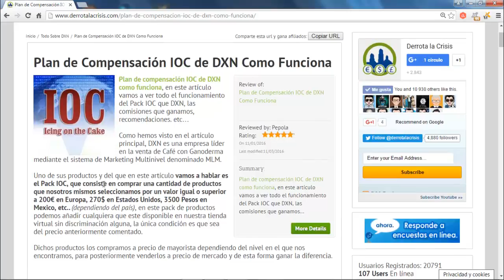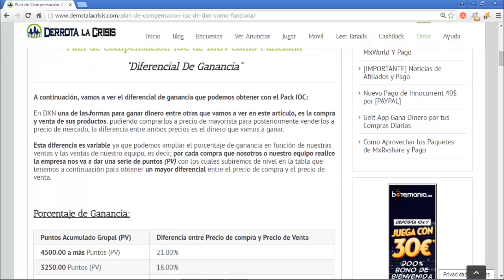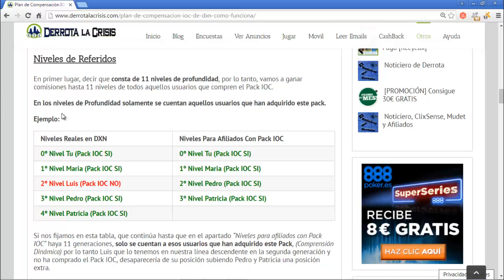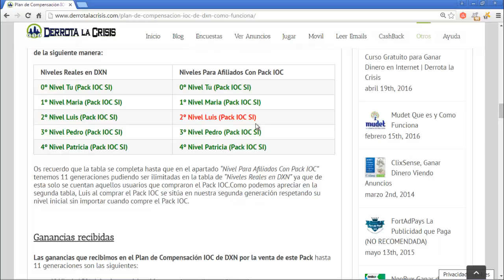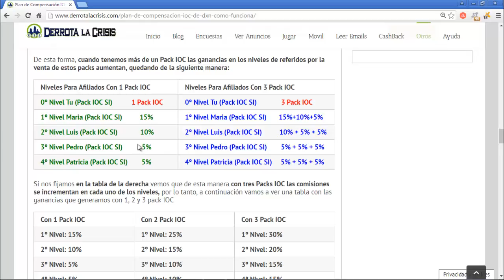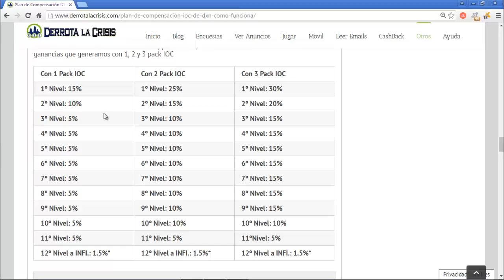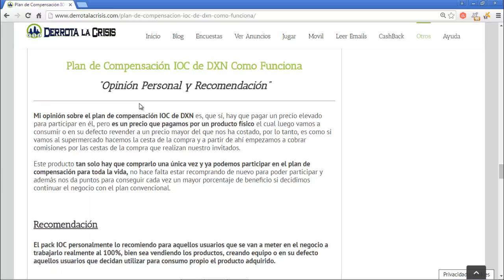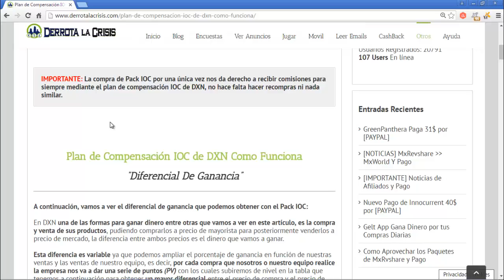DXN, Plan de Compensacion IOC | Paquetes | Que es y Como Funciona | Derrota la Crisis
Hola amigos, atentos a la explicación de este Paquete que tiene DXN ya que con un único pago recibimos

- Los productos que queramos DXN por el valor total del Paquete.
- Poder participar en el Plan IOC (11 Niveles de Referidos)
- Poder participar en el Plan Convencional (Niveles Infinitos)

Comentaros que los productos recibidos los podemos consumir, dar a conocer para captar clientes o vender para que nos salga el pack gratuito, también decir que es un ÚNICO PAGO que nos da las ventajas de los 2 planes de compensación PARA TODA LA VIDA.

Pues nada amigos, espero que el paquete IOC os guste tanto como a mi y muy pronto nos vemos de nuevo que os quiero enseñar a como adquirirlo desde cualquier parte del mundo.

PD: Si aún no te has unido a DXN te recomiendo que te unas desde ya para tener una gran posición en la red que estamos creando, somos una familia y en este negocio haremos correr nuestra sangre brothers